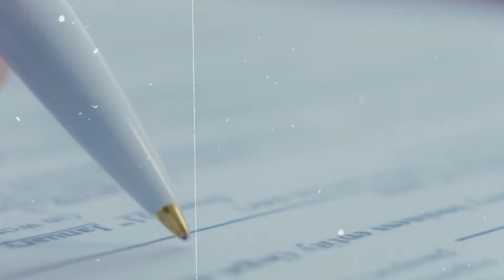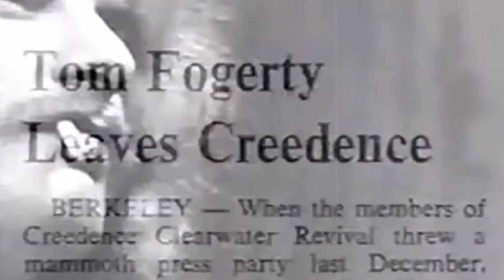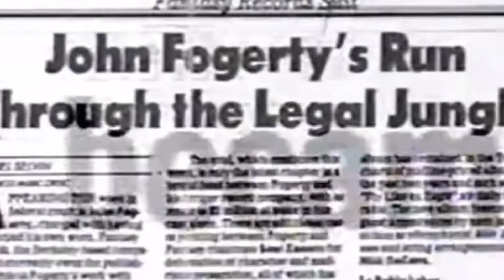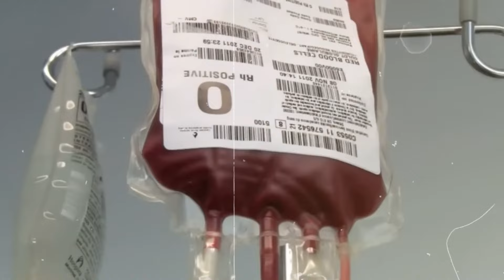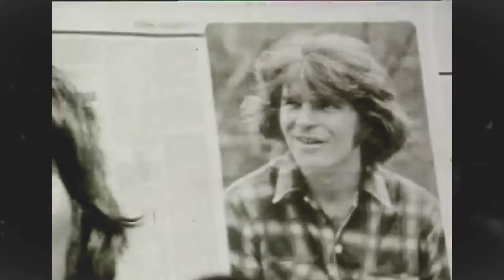THE PEOPLE THAT RUINED JOHN FOGERTY'S LIFE. - The Saddest Story In Rock N Roll.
The is the incredible and tragic story of one of the greatest bands of all time, Creedence Clearwater Revival. From their start in California to the incredible body of work produced in only a few short years. This is the extraordinary story that has been called 'The Saddest Story In Rock N Roll